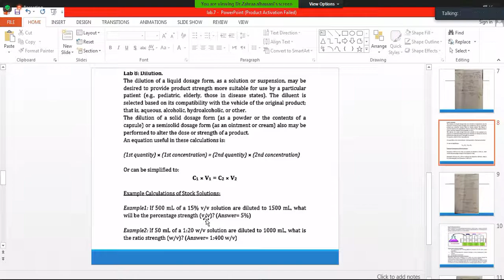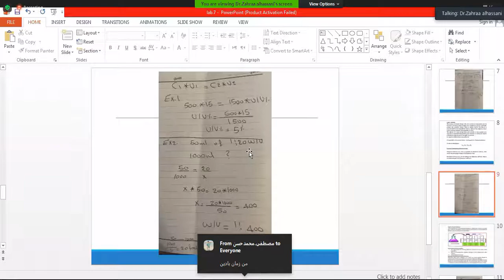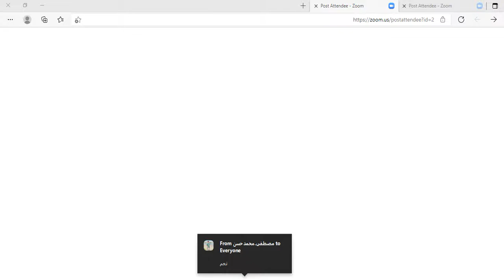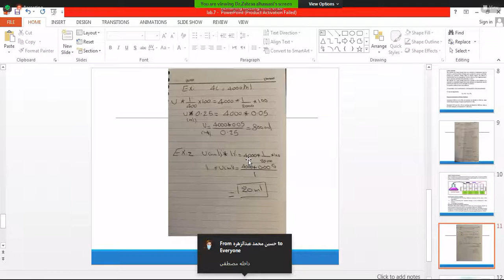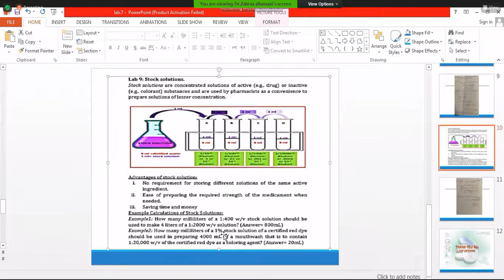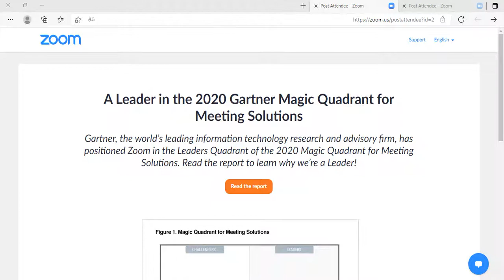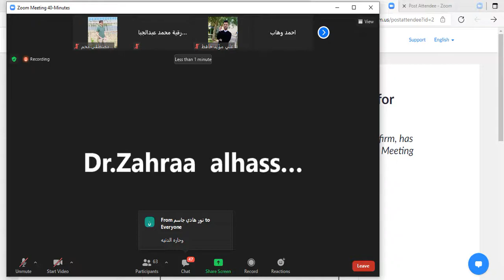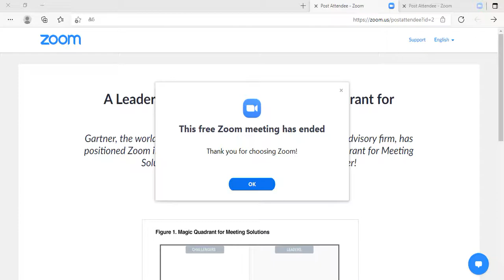المختبر السابع/الحسابات الصيدلانية/عملي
مبلش من سلايد 8لان الله يسلم الدكتورة ع ساعة گالت دخلوا 🌚💔